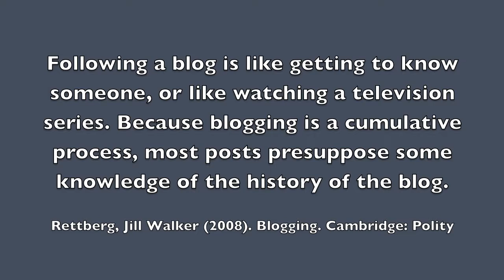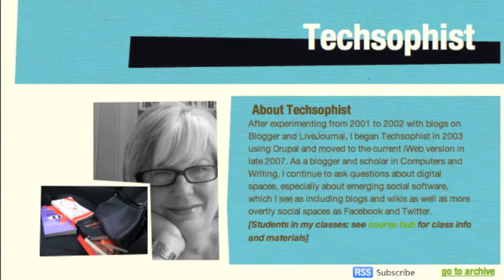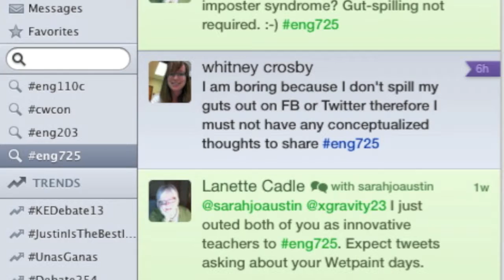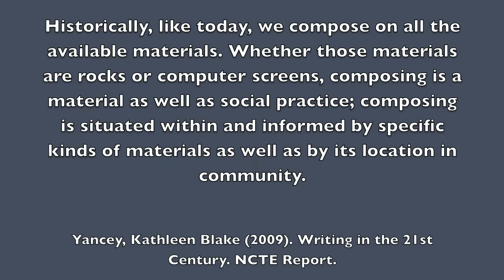Blogger's Manifesto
Why I blog.